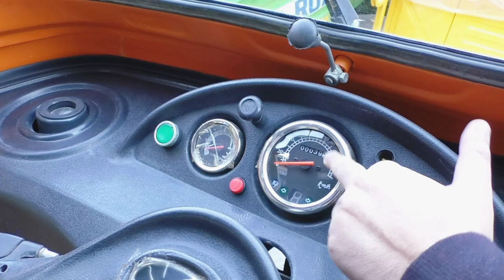SazGar Rickshaw2023|Business Idea|Rickshaw Price|60000 Earning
helo friends thank you so much for watching our videos.this video is about sazgar new model rickshaw which is very popular in japan.if you r uneducated r educated you can earn 60000easily in a month.
we give fully detail price model monthely profit etc.
اپنے کاروبار کی ویڈیوز ہم سے بنوائیں